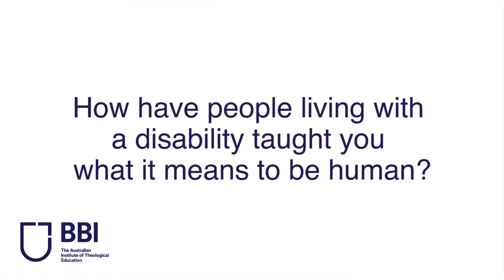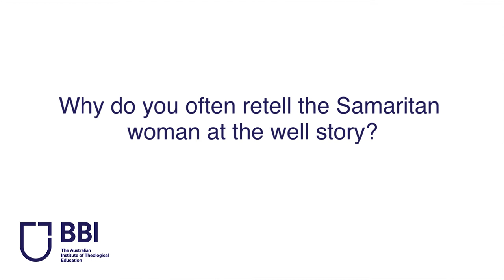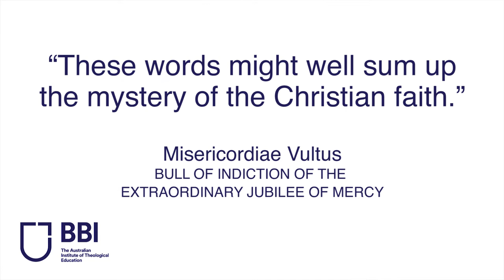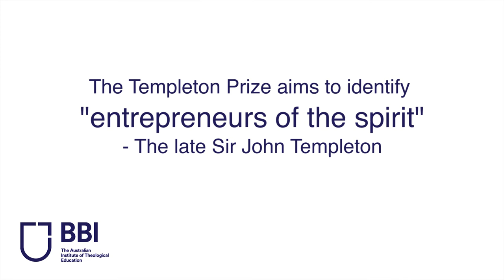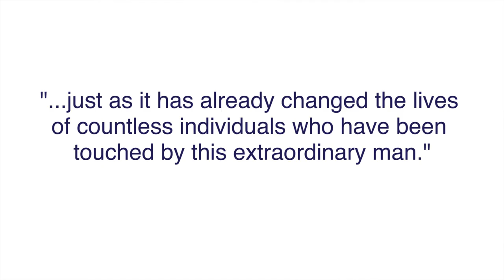A Witness to God's Peace: A Jean Vanier Symposium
An exclusive interview with the inspirational Jean Vanier, founder of L'Arche and 2015 Templeton Prize winner. The interview was filmed at his home in France and first aired at a symposium held by BBI on 10 March 2017, which explored Jean's life, writings and ministry.